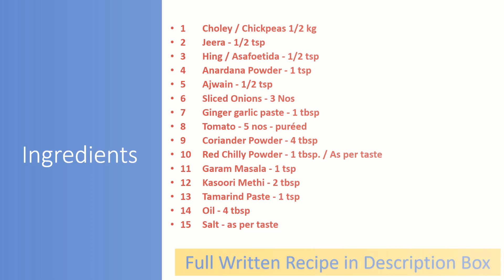Cholay Masala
Choley is one of favourite vegetarian dishes from Punjab to Delhi. But you can't cook choley just like any other sabzi. It has to stand out different; it’s cooked differently.

Sharing here one of my signature recipe and all my family & friends always like this, and I am sure so will yours’ when you cook this for them.

Here we are sharing
punjabi chole recipe
punjabi chole masala
cholay recipe
delhi style chole

By whatever name you may call.

Ingredients

▪️Choley / Chickpeas 1/2 kg
▪️Anardana Powder - 1 tsp
▪️Ajwain - 1/2 tsp
▪️Sliced Onions - 3 Nos
▪️Ginger garlic paste - 1 tbsp
▪️Tomato - 5 nos - puréed
▪️Coriander Powder - 4 tbsp
▪️Red Chilly Powder - 1 tbsp. / As per taste

Method
▪️Soak choley / chickpeas for 6-8 hours and then pressure cook after adding little salt and a tea bag to give dark colour.
▪️Heat some oil and temper with jeera / cumin, Hing and Ajwain
▪️Add sliced onions, say 3 onions for a 1/2 kg of choley.
▪️Add 4 tbsps of corriander powder when onions are translucent.
▪️Add 1 tbsp ginger garlic paste. Keep frying and then add tomato.
▪️Bhuno for some time and red chilly powder to taste
▪️Add 1 tbsp anardana powder.
▪️Now keep frying this masala by adding little stock of the boiled choley. As the masala dries and oil separate, keep adding stock till the masala is very fine and all stock is finished.
▪️Now add the choley, tamarind and fry for some time. Also add Kasoori methi about 2 tbsp.
▪️Check seasoning before adding salt. Remember there was salt added while boiling Choley.
▪️Add water for desired consistency. Add garam masala just at the end and finish in 2 minutes.
▪️Add some Ginger and Green chili juliennes to garnish before serving.

Have your Choley with Puri, Bhature, Parantha or just like that !!

👉🏾 Tips
1. There is extra quantity of coriander powder than normal dishes, which is required in this type of Choley.

2. Some patience and labour is required to fry the masala by adding little stock at time. Bhuno and bhuno / fry and keep frying the masala, is that will give it a great taste.

3 Use good quality garam masala. Check the recipe posted separately for garam masala.